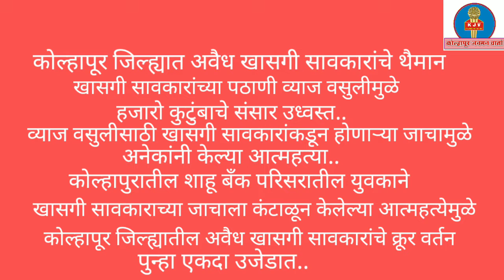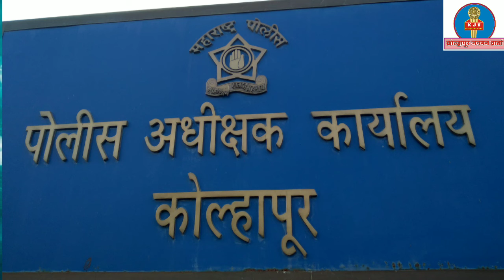कोल्हापूर जिल्ह्यात अवैध खासगी सावकारी फोफावली, जिल्हापोलीसप्रमुखांनी कठोर कारवाई करणे गरजेचे..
कोल्हापूर जिल्ह्यात अवैध खासगी सावकारी फोफावली, जिल्हापोलीसप्रमुखांनी अवैध खासगी सावकारांच्या विरोधात कठोर कारवाईसाठी मोहीम सुरु करणे गरजेचे - नागरिकांची मागणी.. मनी lender#illegal # Kolhapur Police